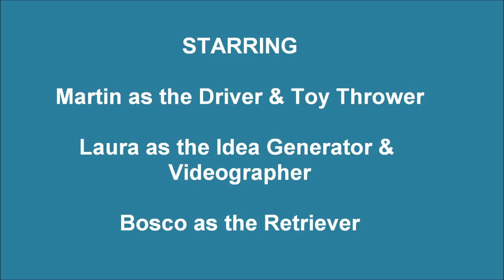Bosco & Martin Dock Diving: Part III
Bosco has figured out how to use the exit ramp like a pro now.

The clip was filmed from the side of the pool.